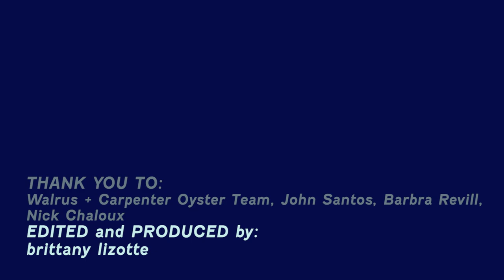Our Relationship with Walrus + Carpenter Oysters!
As part of our project with Walrus + Carpenter Oysters, we asked Jules how it's been working with Urban Greens and how the relationship began!